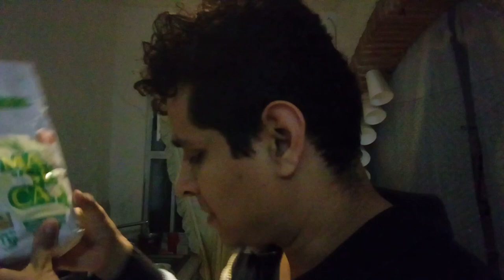Haciendo arepas Colombianas (Pero Enojado)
COMO HACER RICAS AREPAS COLOMBIANAS
CASERAS. CACERAS. COCINA. PREPARACION COLOMBIANAS

Steimar

                                                      ASMR

Title 17, US Code (Sections 107-118 of the copyright law, Act 1976):
                                                            videos.